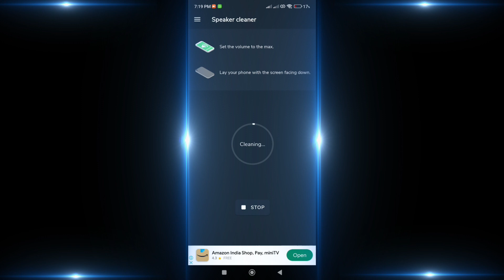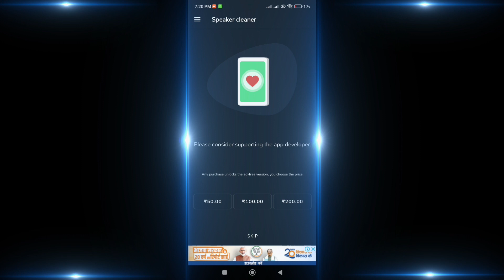mobile ki aawaj theek kese kare💥 Mobile me se aawaj nahi aa rahi to 2 setting on karo lo bas 💥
How To Fix Mobile Sound Problem || Mobile me se aawaj nahi aa rahi to fit is trick ko follow Karo 💥